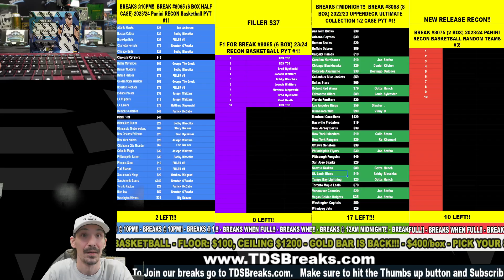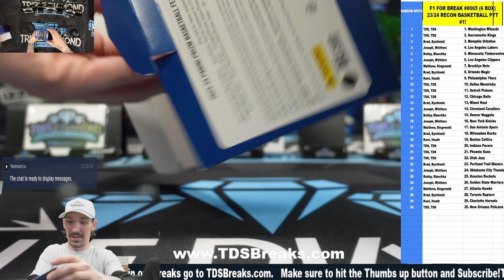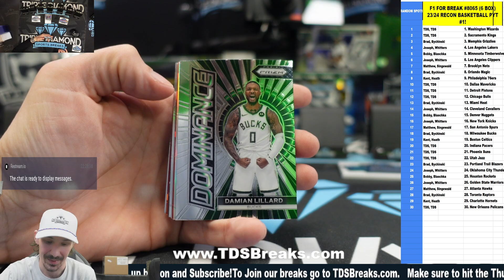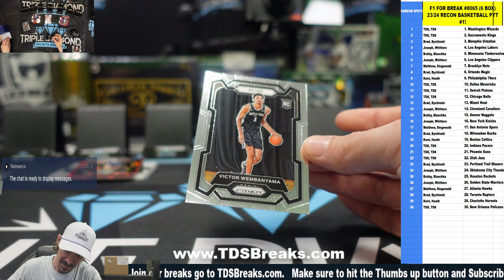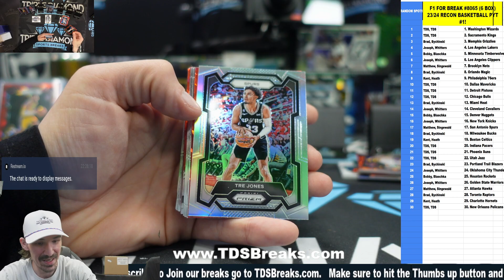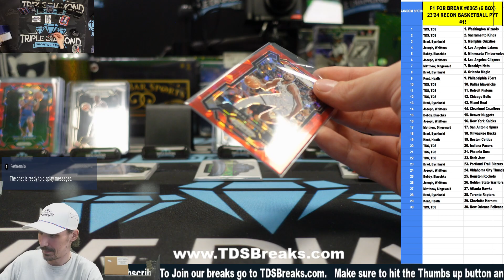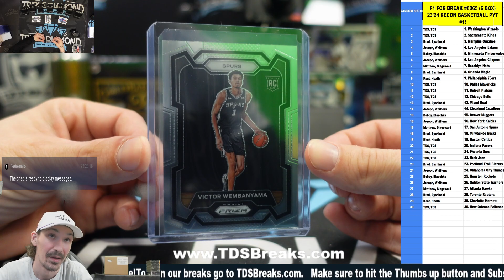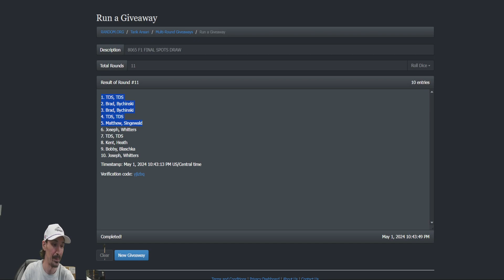F1 FOR BREAK #8065 6 BOX 2324 RECON BASKETBALL PYT #1